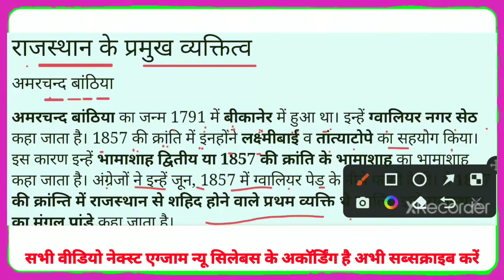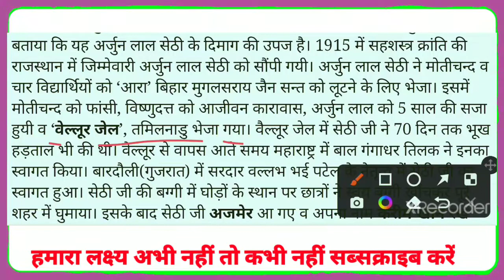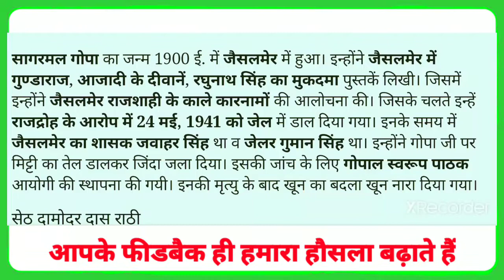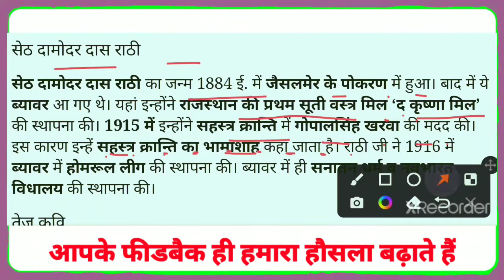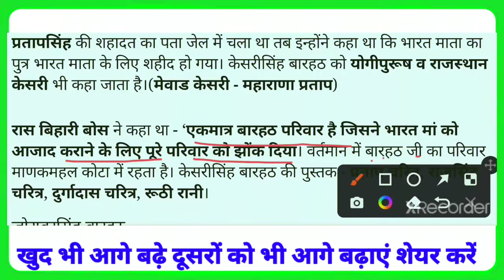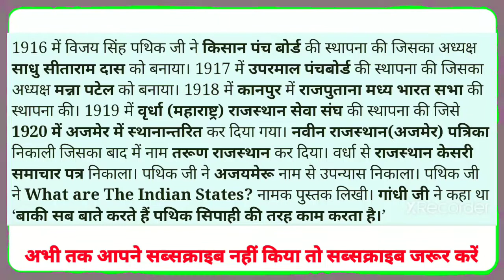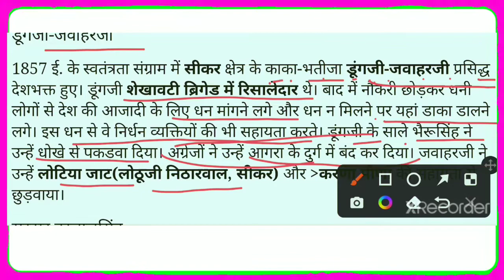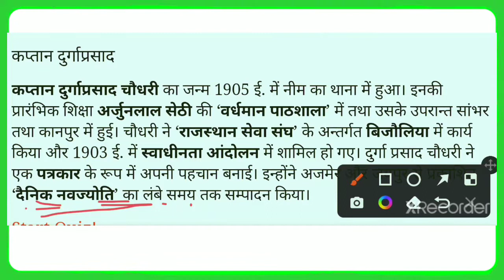GK राजस्थान_के_प्रमुख_व्यक्तित्व इतिहास_के_प्रमुख_क्रांतिकारी all_mcq कक्षा_ all_ top_mcq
GK राजस्थान_के_प्रमुख_व्यक्तित्व इतिहास_के_प्रमुख_क्रांतिकारी all_mcq कक्षा_ all_ top_mcq ऑल_कंपटीशन राजस्थान_जीके_इंपोर्टेंट_क्वेश्चन all_competition राजस्थान_का_सामान्य_परिचय राजस्थान_बीएसटीसी राजस्थान_सामान्य_ज्ञान राजस्थान_अध्ययन राजस्थान_बीएसटीसी_२०२२ प्री_डी_एल_एंड_BSTC_2022 राजस्थान_जीके_बीएसटीसी राजस्थान_जीके_2022 राजस्थान_रीट_जीके राजस्थान_जीके_ऑल_कंपटीशन जीके_नेक्स्ट_एग्जाम राजस्थान_ज्ञान राजस्थान_संपूर्ण_ज्ञान राजस्थान_का_संपूर्ण_जीके_ज्ञान राजस्थान के प्रमुख क्रांतिकारी राजस्थान के प्रमुख व्यक्तित्व,राजस्थान के प्रमुख व्यक्ति,राजस्थान के प्रमुख व्यक्तित्व के महत्वपूर्ण प्रश्न,राजस्थान के प्रमुख व्यक्तित्व anvira education,राजस्थान के प्रमुख स्वतंत्रता सेनानी,राजस्थान के प्रमुख क्रांतिकारी,tags: राजस्थान के प्रमुख व्यक्तित्व,राजस्थान के प्रमुख व्यक्तित्व के प्रश्न,राजस्थान प्रमुख व्यक्ति,राजस्थान का प्रमुख व्यक्तित्व,राजस्थान प्रमुख व्यक्तित्व,राजस्थान के प्रमुख व्यक्तियों के उपनाम राजस्थान के प्रमुख व्यक्तित्व,उत्तराखण्ड के प्रमुख व्यक्तित्व,राजस्थान के प्रमुख व्यक्तित्व के महत्वपूर्ण प्रश्न,राजस्थान प्रमुख व्यक्तित्व,राजस्थान का प्रमुख व्यक्तित्व,उत्तराखंड के प्रमुख व्यक्तित्व,राजस्थान के प्रमुख व्यक्तित्व,राजस्थान के प्रमुख व्यक्ति,राजस्थान के प्रमुख व्यक्तित्व के प्रश्न,राजस्थान के प्रमुख व्यक्तित्व 50 महत्वपूर्ण प्रश्न उत्तर,राजस्थान प्रमुख व्यक्ति,राजस्थान के प्रमुख क्रांतिकारी,राजस्थान के प्रमुख स्वतंत्रता सेनानी राजस्थान के क्रांतिकारी,राजस्थान के प्रमुख क्रांतिकारी,राजस्थान के प्रमुख क्रांतिकारी,राजस्थान के प्रमुख क्रान्तिकारी,राजस्थान के क्रान्तिकारी,राजस्थान के प्रमुख व्यक्ति,राजस्थान के क्रांतिकारी केसरी सिंह बारहठ,राजस्थान के प्रमुख स्वतंत्रता सेनानी,राजस्थान के प्रमुख क्रांतिकारी अर्जुनलाल सेठी,rajasthan's freedom fighters | राजस्थान के प्रमुख क्रांतिकारी,राजस्थान के प्रमुख व्यक्तित्व राजस्थान के क्रांतिकारी,राजस्थान के प्रमुख व्यक्तित्व,राजस्थान के प्रमुख क्रांतिकारी,राजस्थान के प्रमुख व्यक्तित्त्व,राजस्थान के प्रमुख व्यक्तित्व 50 महत्वपूर्ण प्रश्न उत्तर,राजस्थान का इतिहास,राजस्थान के महान व्यक्ति,राजस्थान के इतिहासकार,क्रांतिकारी,राजस्थान के देशभक्त,राजस्थान के इतिहास के वस्तुनिष्ठ प्रश्न,राजस्थान के सभ्यता स्थल,राजस्थान के इतिहास में महिलाओं का योगदान,राजस्थान के महान नेता,राजस्थान के महान पुरुष,राजस्थान में महिलाओं का योगदान राजस्थान के प्रमुख व्यक्तित्व,राजस्थान के क्रांतिकारी,राजस्थान के प्रमुख क्रांतिकारी,राजस्थान के प्रमुख व्यक्तित्व व स्थल,राजस्थान के प्रमुख व्यक्तित्व के प्रश्न,राजस्थान के प्रमुख व्यक्तित्त्व,राजस्थान के प्रमुख व्यक्तिव,राजस्थान के प्रमुख व्यक्तित्व 50 महत्वपूर्ण प्रश्न उत्तर,राजस्थान के प्रमुख जननायक,प्रमुख राजस्थानी व्यक्तियों के जन्म स्थान,राजस्थान के प्रमुख व्यक्तित्व (व्यक्ति) एवं सम्बन्धित स्थल / जन्म स्थान,राजस्थान का प्रथम क्रांतिकारी कौन था? राजस्थान के प्रमुख व्यक्तित्व,व्यक्तित्व के सिद्धांत,राजस्थान के क्रांतिकारी,आधुनिक भारत में चर्चित व्यक्तित्व upsc,उत्तराखण्ड के प्रमुख व्यक्तित्व,राजस्थान के प्रमुख व्यक्तित्त्व,राजस्थान के प्रमुख व्यक्तित्व 50 महत्वपूर्ण प्रश्न उत्तर,जर्मनी एवं इटली का निर्माण,एवं विधियाँ,1857 की क्रांति,प्रवक्ता परीक्षा राजनीति विज्ञान,नागरिकशास्त्र प्रवक्ता परीक्षा,चक्रवर्ती राजगोपालाचारी,प्रवक्ता परीक्षा,मातृभूमि के लिए खंडकाव्य का द्वितीय सर्ग आधुनिक भारत में चर्चित व्यक्तित्व upsc,ias psc motivational student zone,famous personality in modern india upsc,modern history of india upsc,mohandas karamchand gandhi,subhash chandra bose,jawaharlal nehru,bal gangadhar tilak,dadabhai naoroji,rabindranath tagore,sardar vallabhbhai patel,lala lajpat rai,dayanand saraswati,swami vivekananda,gopal krishna gokhale,muhammad ali jinnah,b. r. ambedkar,abul kalam azad,modern indian history,upsc,ias,mppsc राजस्थान के प्रमुख व्यक्तित्व,राजस्थान के प्रमुख व्यक्ति,राजस्थान के प्रमुख क्रांतिकारी,राजस्थान के प्रमुख स्वतंत्रता सेनानी,राजस्थान के प्रमुख व्यक्तित्व के महत्वपूर्ण प्रश्न,राजस्थान के प्रमुख क्रांतिकारी,राजस्थान का इतिहास,राजस्थान का प्रमुख व्यक्तित्व,राजस्थान प्रमुख व्यक्ति,राजस्थान के प्रमुख क्रान्तिकारी,राजस्थान के प्रमुख क्रांतिकारी व्यक्तित्व,राजस्थान के प्रमुख क्रांतिकारी सुभाष चारण सर,राजस्थान के क्रांतिकारी,राजस्थान प्रमुख व्यक्तित्व राजस्थान_के_प्रमुख_व्यक्तित्व all_mcq कक्षा_ ऑल_कंपटीशन all_ all_competition राजस्थान_प्रमुख_क्रांतिकारी top_mcq 👉Facebook
कृपया मेरे यूट्यूब चैनल को सब्सक्राइब करें ❤️💯💯 कक्षा 6th से 12th ऑल सब्जेक्ट सरल भाषा में संपूर्ण विश्लेषण किया गया है शेखावाटी मिशन 100 | एक्सीलेंट डेस्क वर्क | संजीव डेस वर्क | RBSE all top MCQ 🥳 all competition  RPSC.UPSC.SSC.RAS.IAS.SISUB.INSPECTOR.RAJASTHAN POLICE.PATWARI.VANPAL.JEE EXAM.INDIAN ARMY.LDC.BSTC.RAILWAY.REET level 1 level 2 This topic is Important for all competition.